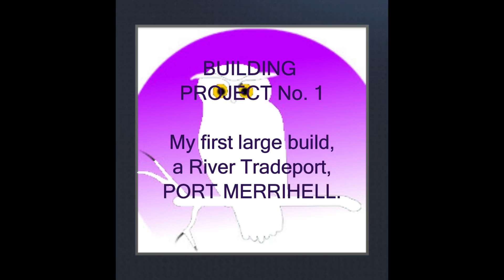Novus Inceptio - Building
Building Project No. 1: Port Merrihell.